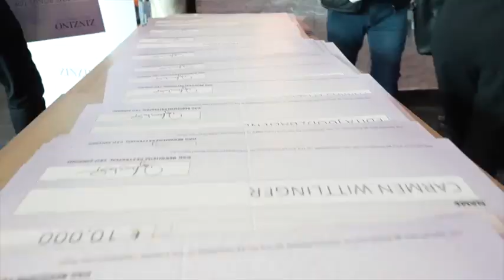recap zinzino international annual event 2024 SD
La Prochaine  fois c'est Oslo 2025